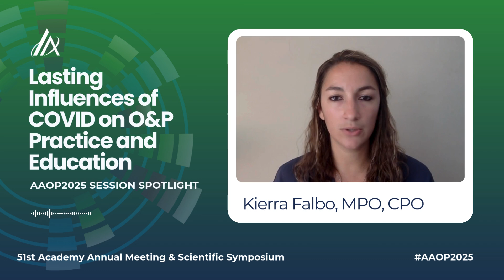AAOP2025 Organized Session Spotlight: Lasting Influences of COVID on O&P Practice and Education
Join Kierra Falbo, MPO, CPO, and a panel of experts at the 51st Academy Annual Meeting & Scientific Symposium, as they discuss some of the lasting effects of the COVID-19 pandemic, including the impact on patients (e.g., amputation and wound rates in individuals with vascular disease, physical activity and mental health in individuals with amputation) and the impact on providers (e.g., changes to orthotic and prosthetic clinical practice processes, advances in telehealth, and changes to orthotic and prosthetic educational practices).

Learn more and register at oandpacademyannualmeeting.org